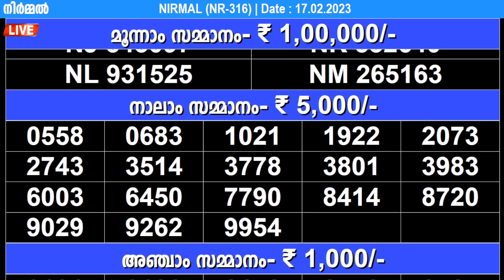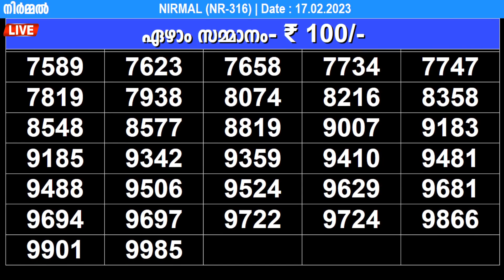KERALA LOTTERY NIRMAL NR-316 | LIVE LOTTERY RESULT TODAY 17/02/2023